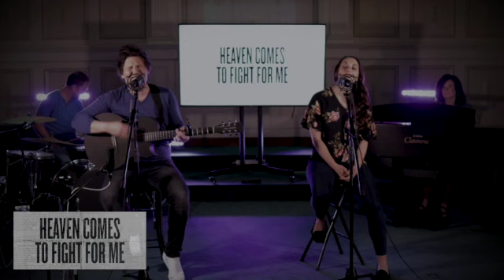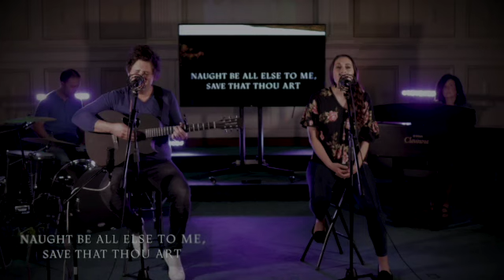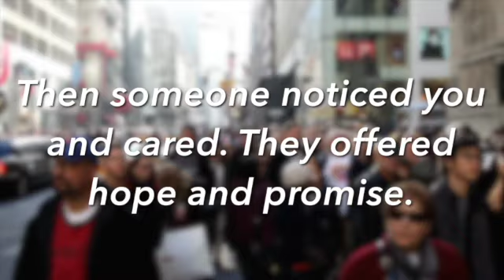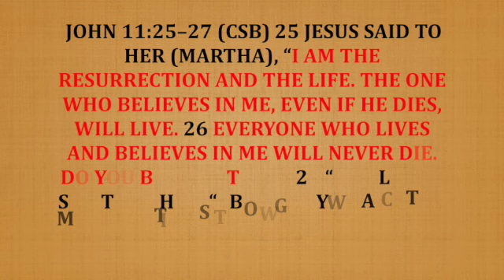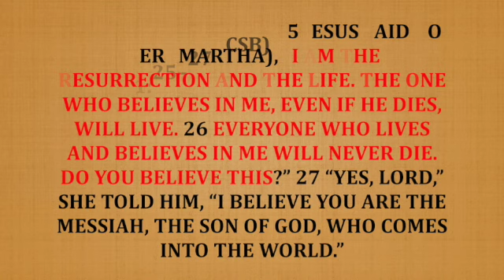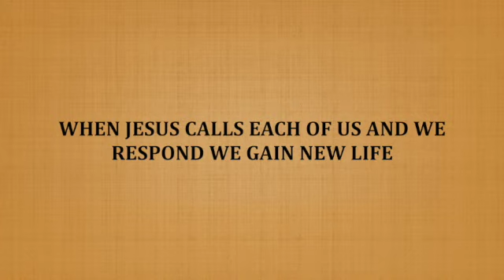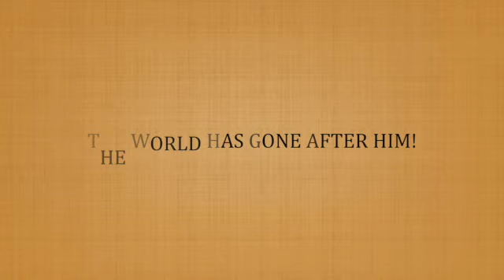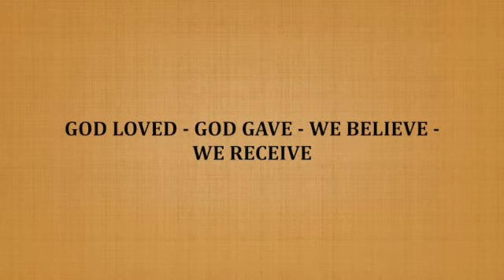ILCC_04.05.20_WorshipService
ILCC_04.05.20_WorshipService                           CCLI# 20379066  &  20379059